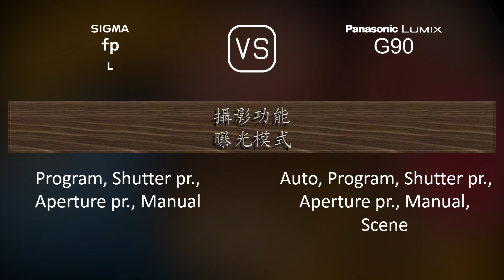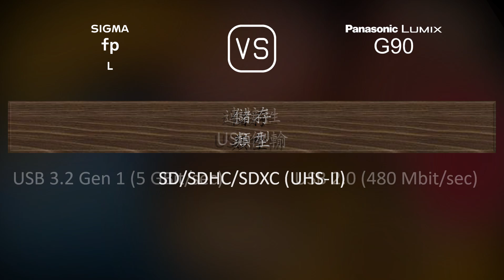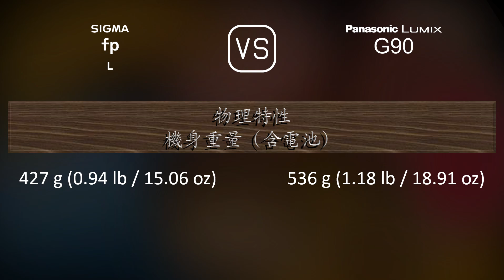Sigma fp L 與 Panasonic Lumix G90 的規格比較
本片是 Sigma fp L 與 Panasonic Lumix G90 的功能概述和規格比較 (comparison of specifications)，希望對您有所啟發。感謝您的支持。

00:25 推出
00:33 機身
00:40 影像感測器
01:01 影像
01:16 光學與對焦
01:41 屏幕
01:58 取景器
02:13 攝影功能
03:06 錄像功能
03:20 儲存
03:24 連接性
03:49 物理特性
04:07 雜項